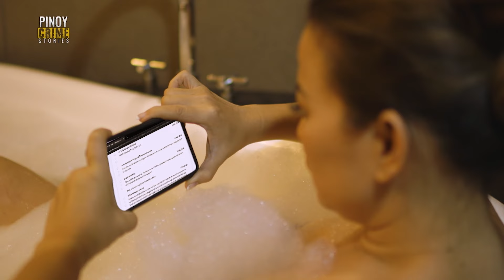P8 million, nalimas sa isang babae dahil sa online dating app! (Scammer Lover) | Pinoy Crime Stories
Nakilala online ni “Rizza” ang isang “John Chiu” na nagpakilalang isang businessman.

Bukod sa alok na pag-ibig, inofferan din daw siya ng investment sa kanilang construction company.

Umabot naman sa walong milyong piso ang naibigay na pera ni “Rizza” sa binatang nakilala sa dating application.

PinoyCrimeStories: “SCAMMER LOVER”

NAKILALANG PRINCE CHARMING SA DATING APP, SCAMMER PALA?! ANG ISA SA KANYANG MGA BIKTIMANG BABAE, NALIMAS DAW ANG PERANG NASA 8 MILLION PESOS!